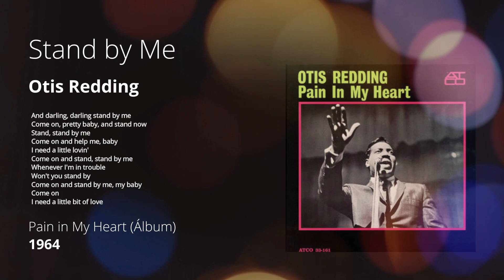Stand by Me - Otis Redding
Stand by Me es una maravillosa canción de 1961 compuesta e interpretada por el gran Ben E. King, junto a Jerry Leiber y Mike Stoller...